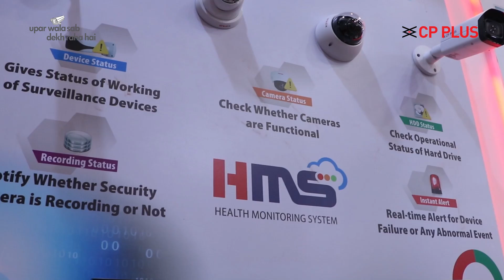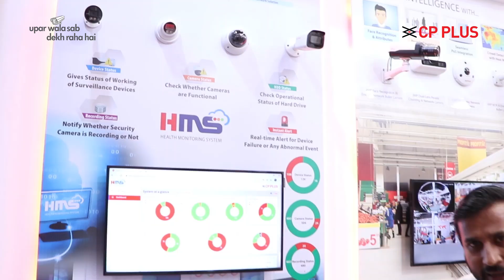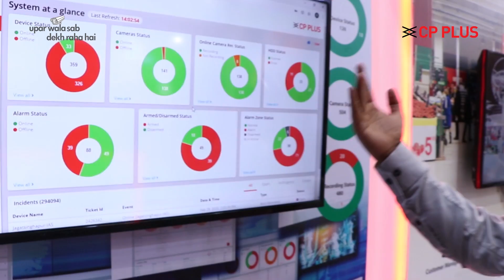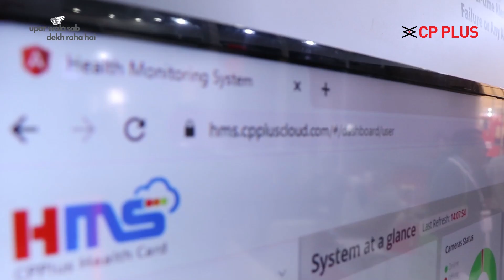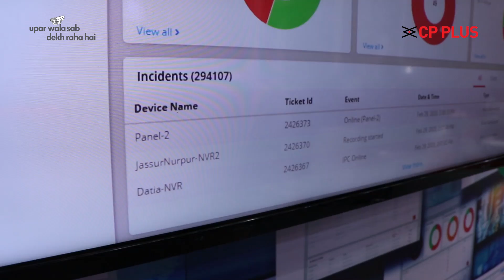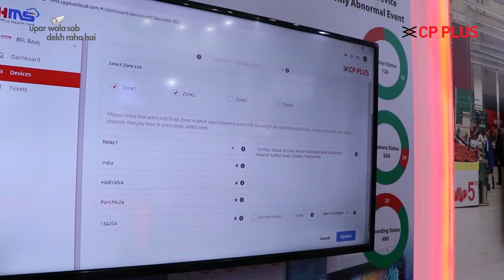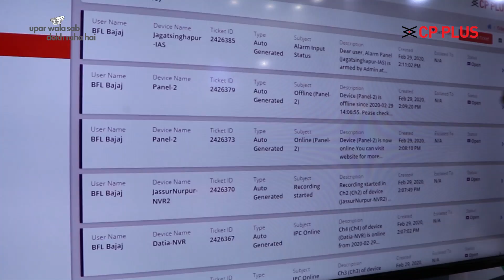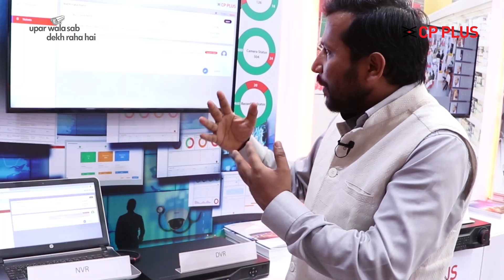TechGyaan with CPPLUS | Health Monitoring System